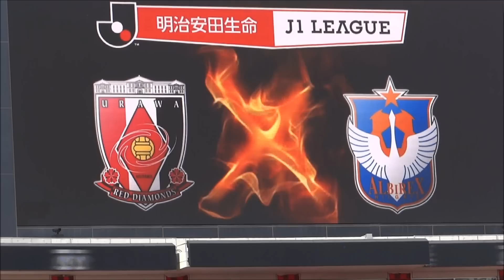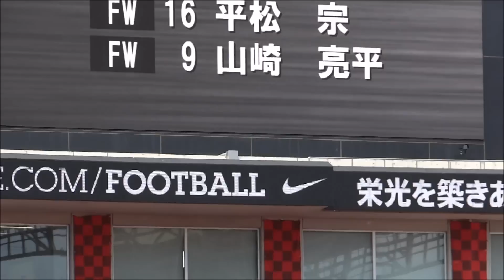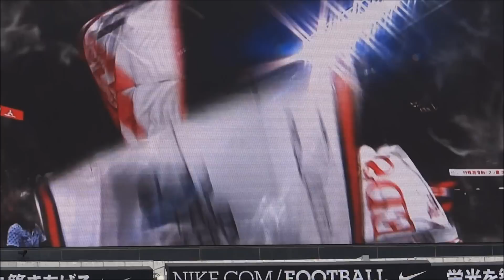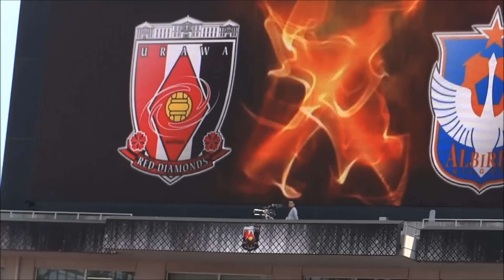田中達也に拍手とブーイング 浦和レッズvsアルビレックス新潟 1st第12節2016